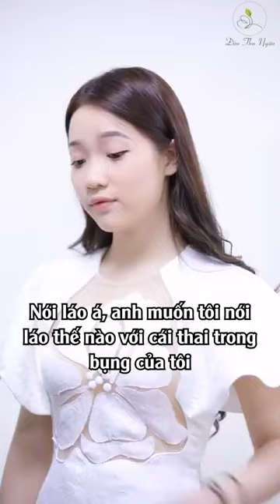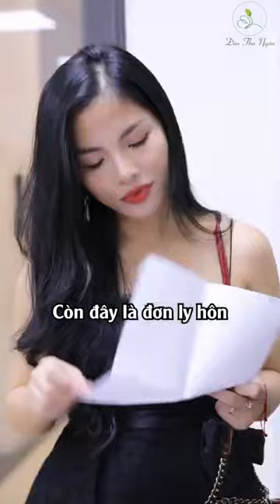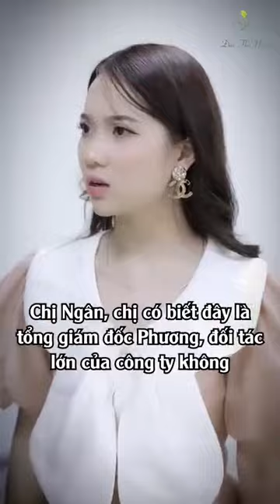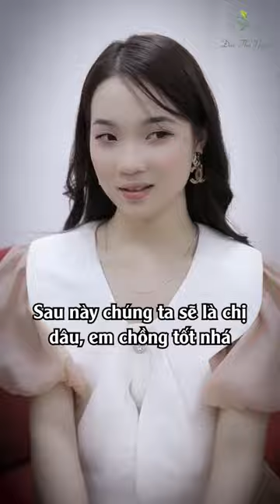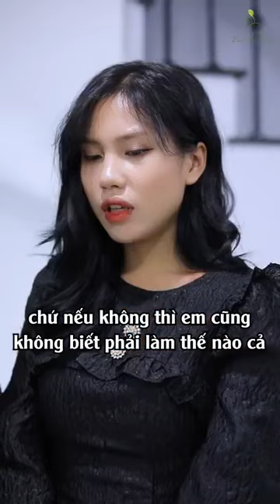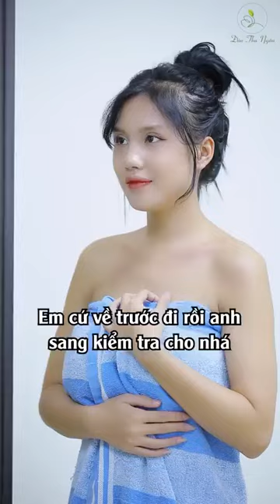ĐTN Series #7: Chị đại cao tay xử đẹp Tuesday trong 1 nốt nhạc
© Bản quyền thuộc về Đào Thu Ngân
© Copyright by Dao Thu Ngan☞ Do not Reup